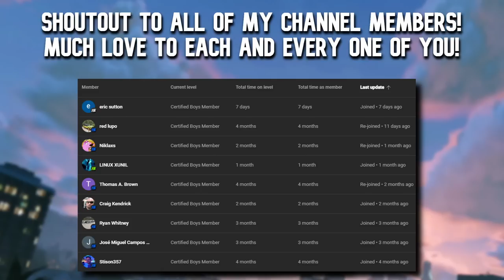GTA 5 ManHunt! STROMBERG VS 2 TOREADORS ft. @gtanpc @twingoplaysgames​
Today @twingoplaysgames and @gtanpc try to stop me from crossing the map in a STROMBERG with TOREADORS in GTA Online!

ft.

COD BO1 - Pentagon Theme

COD MW2 - Extraction Point

Skyrim OST - Enemy Music